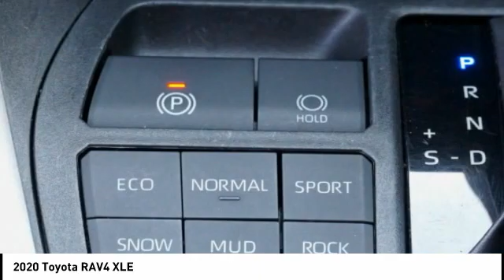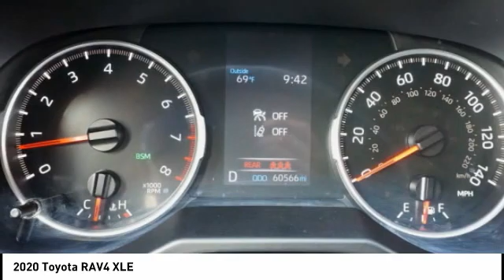2020 Toyota RAV4 Orange CA U35477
2020 Toyota RAV4 XLE

1400 North Tustin Ave.